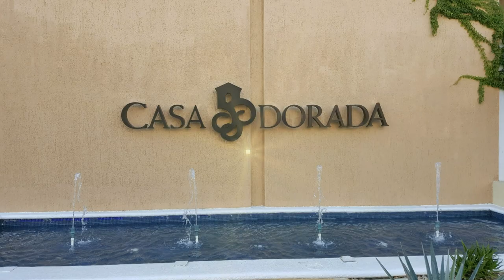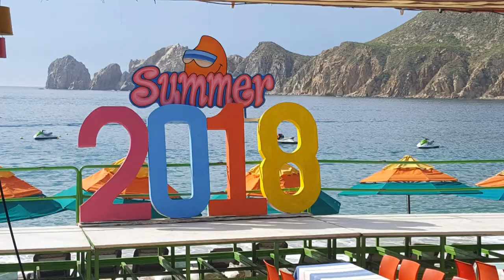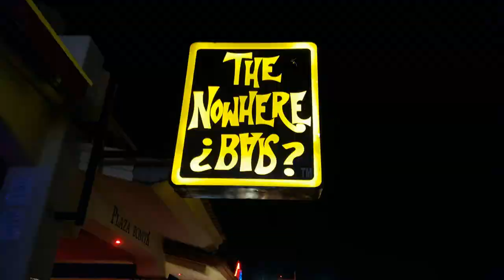Cabo 2018 and the Hotel Casa Dorada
A short video showing the Hotel Casa Dorada in Cabo and its incredible location. This place was amazing and is only a short walk to the marina and downtown. Highly recommended.